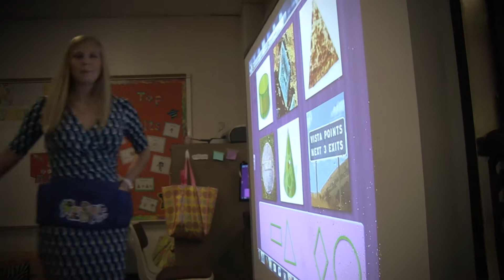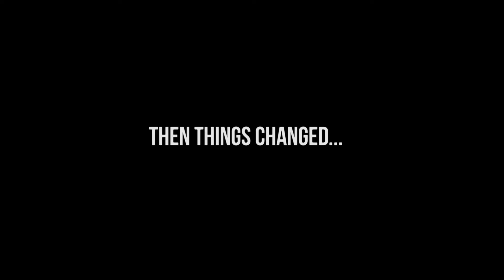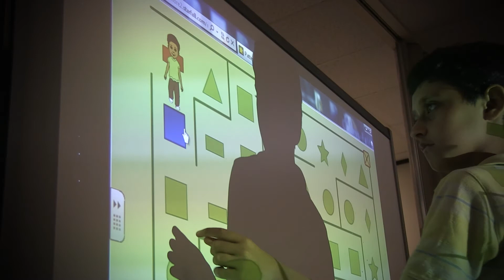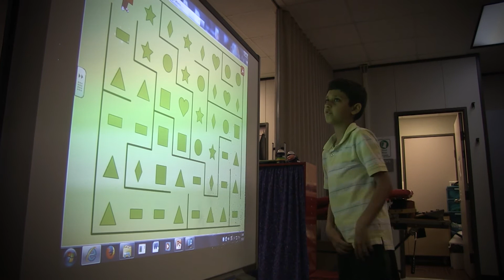Harris County Department of Education, Therapy Services.Moving Forward